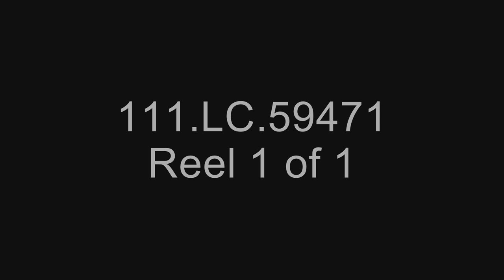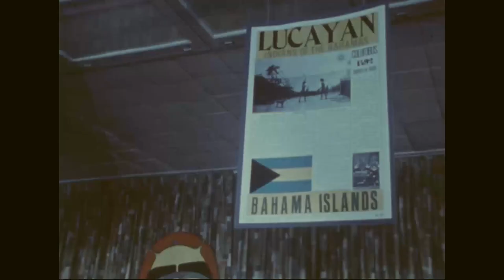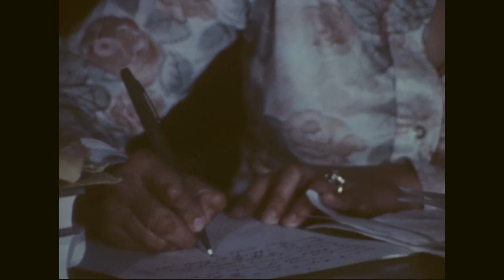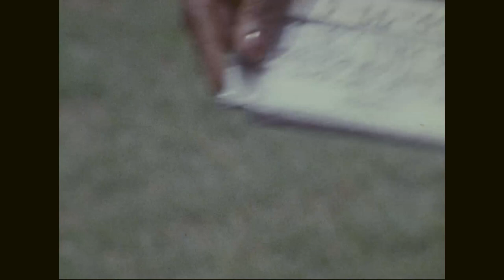1977 - 2nd Infantry Division - Republic of Korea #2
Various videos of 2ID from a recreation room, training, DMZ, and Yongsan, from 1977.  Video courtesy of the National Archives (NARA).